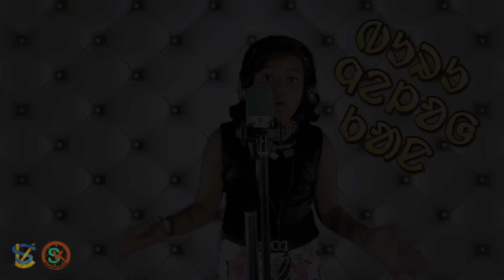HANE NELOH KAN | Digeer Soren | Up coming Video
Singer & Artist: Digeer Soren
Music, Concept, Camera & Edit: Singrai Soren
Santali Kids Channel Re Daray Kana